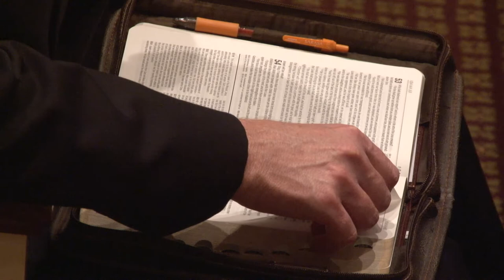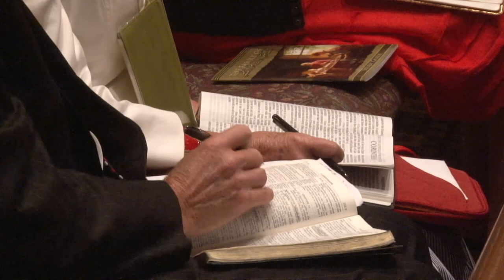An American Heritage given by Pastor Clarence Sexton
Listen to this sermon given at Temple Baptist Church in Powell, Tennessee.